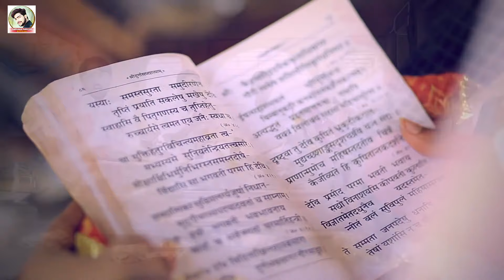Video माई के पायल खोज रे मालिनीया l Parduman Pardeshi l Rausan Raj l Mai Ke Payal Khoj Re Maliniya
ये प्रदुमन परदेशी का  नंबर है |  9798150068

►Title :- माई के पायल खोज रे मालिनीया
►Song :-माई के पायल खोज रे मालिनीया
►Singer :- Parduman Pardeshi & Rausan Raj
►Lyrics :- Rishav Panday. chanchal ajendra
►Music :- anjani singh
►Label / Company :- Parduman Pardeshi Official
►Digital Head :- Kamlesh Kumar 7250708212
►Digital  Partner : Margin Media

►Fallow Me
आप सभी भोजपुरी दर्शको को मेरा प्रणाम , मै प्रदुमन परदेसी  तहे दिल से आप सभी  का धन्यबाद करता हूँ  ,आप लोगो ने मुझे बहुत प्यार और आशीर्वाद दिया ,इसका ,मै बहुत बहुत शुक्रगुजार हूँ , आप सब से अनुरोध है की ,आप सब हमारे इस चैनल Parduman Pardeshi Official को भी इसी तरह प्यार और आशीर्वाद देते रहिये  (प्रणाम )